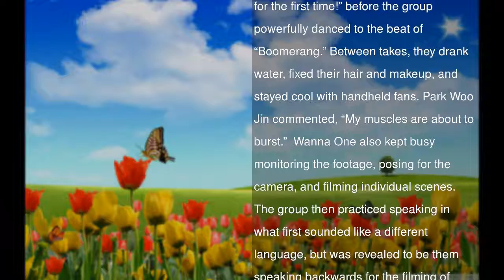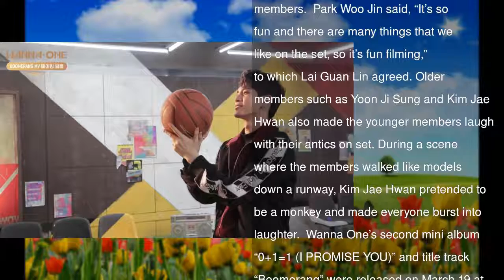Watch: Wanna One Has A Blast While Filming “Boomerang” MV In New Behind-The-Scenes Video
Wanna One showed fans a behind-the-scenes look at the filming of their “Boomerang” MV.